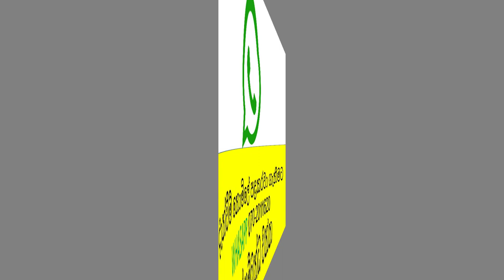ikman lk wahana | vehicle for sale in sri lanka | Vahana sale srilanka